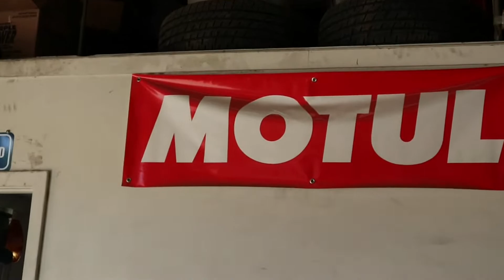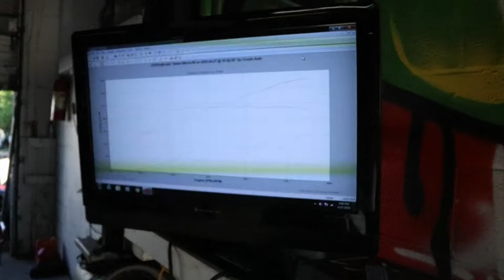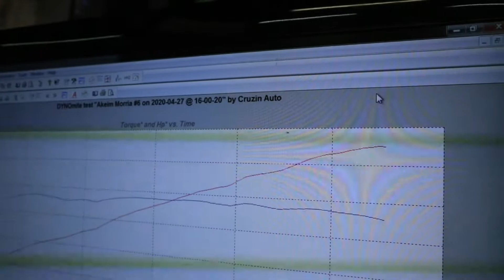INFINITI G37s GETS TUNED & THIS HAPPENS.....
Took a trip to North Carolina where my friend got his Infiniti G37s Tuned.
insane POPS & FLAMES!!!
If you saw this and would like to go check those guys out Link down below give them a call or check out their website they do great work at a great price!
( Cruzin Auto Performance )
owner name is: ERIC
BIG SHOTOUT TO HIM AND HIS GUYS!!

. To see a sneak peak of when videos are being edited and or about to drop

PLEASE